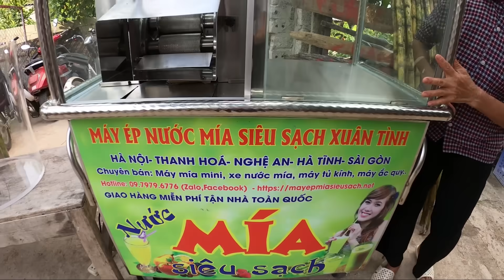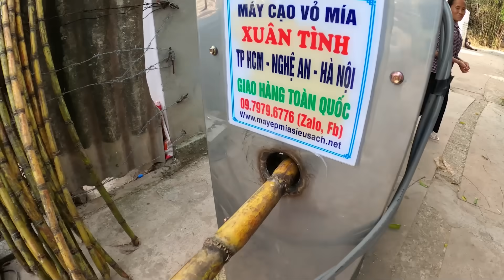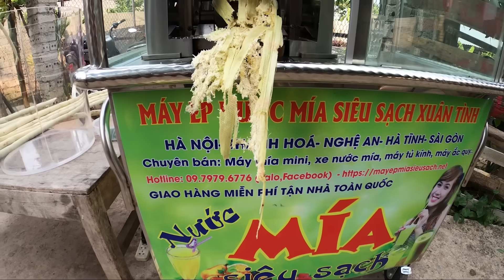Bà Tân Vlog - Làm Cốc Nước Mía Siêu To Siêu Khổng Lồ Giải Nhiệt Mùa Hè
Bà Xin Chào tất cả các cháu hôm nay BàLàm Cốc Nước Mía Siêu To Siêu Khổng Lồ Giải Nhiệt Mùa Hè các cháu hãy đón xem clip của bà nhá